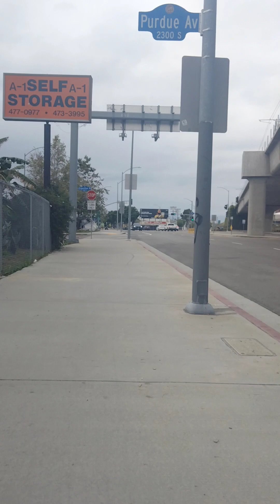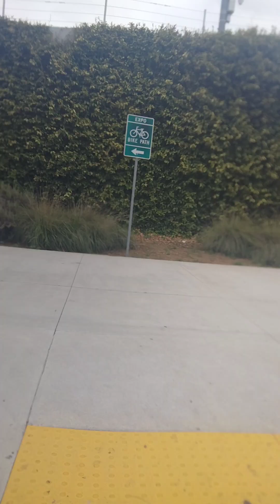Bike Ride 20230607 081537